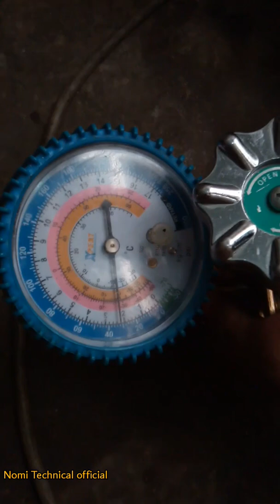Dawlanc Refrigerator compressor change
We upload all videos about refrigreration and air conditioner ,Owen,washing machine,and more aboute related electrical videos